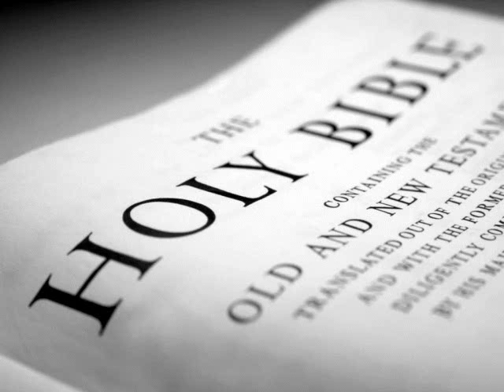The Holy Bible (KJV) _ Mark 10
(Mark 10:1)  And he arose from thence, and cometh into the coasts of Judaea by the farther side of Jordan: and the people resort unto him again; and, as he was wont, he taught them again.

(Mark 10:2)  And the Pharisees came to him, and asked him, Is it lawful for a man to put away his wife? tempting him.

(Mark 10:3)  And he answered and said unto them, What did Moses command you?

(Mark 10:4)  And they said, Moses suffered to write a bill of divorcement, and to put her away.

(Mark 10:5)  And Jesus answered and said unto them, For the hardness of your heart he wrote you this precept.

(Mark 10:6)  But from the beginning of the creation God made them male and female.

(Mark 10:7)  For this cause shall a man leave his father and mother, and cleave to his wife;

(Mark 10:8)  And they twain shall be one flesh: so then they are no more twain, but one flesh.

(Mark 10:9)  What therefore God hath joined together, let not man put asunder.

(Mark 10:10)  And in the house his disciples asked him again of the same matter.

(Mark 10:11)  And he saith unto them, Whosoever shall put away his wife, and marry another, committeth adultery against her.

(Mark 10:12)  And if a woman shall put away her husband, and be married to another, she committeth adultery.

(Mark 10:13)  And they brought young children to him, that he should touch them: and his disciples rebuked those that brought them.

(Mark 10:14)  But when Jesus saw it, he was much displeased, and said unto them, Suffer the little children to come unto me, and forbid them not: for of such is the kingdom of God.

(Mark 10:15)  Verily I say unto you, Whosoever shall not receive the kingdom of God as a little child, he shall not enter therein.

(Mark 10:16)  And he took them up in his arms, put his hands upon them, and blessed them.

(Mark 10:17)  And when he was gone forth into the way, there came one running, and kneeled to him, and asked him, Good Master, what shall I do that I may inherit eternal life?

(Mark 10:18)  And Jesus said unto him, Why callest thou me good? there is none good but one, that is,  God.

(Mark 10:19)  Thou knowest the commandments, Do not commit adultery, Do not kill, Do not steal, Do not bear false witness, Defraud not, Honour thy father and mother.

(Mark 10:20)  And he answered and said unto him, Master, all these have I observed from my youth.

(Mark 10:21)  Then Jesus beholding him loved him, and said unto him, One thing thou lackest: go thy way, sell whatsoever thou hast, and give to the poor, and thou shalt have treasure in heaven: and come, take up the cross, and follow me.

(Mark 10:22)  And he was sad at that saying, and went away grieved: for he had great possessions.

(Mark 10:23)  And Jesus looked round about, and saith unto his disciples,  How hardly shall they that have riches enter into the kingdom of God!